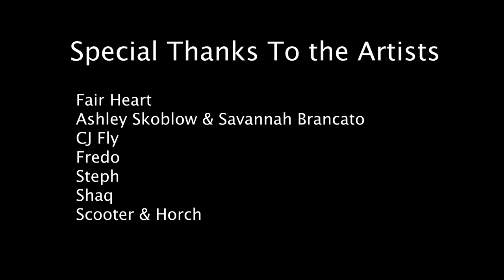FIRE MIC NIGHT 2019 (SUNY Cortland)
FULL RECAP VIDEO For the SUNY Cortland Fire Mic Night 2019 and the first year that we have done this concert.

Thank you to WSUC the on campus radio station for making it happen.

Another special thanks to Scooter & Horch for providing the audio that was performed and used in this video, link to the single below